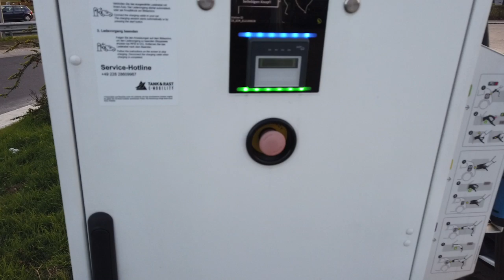Ladestationen von Tank&Rast wieder in Eigenregie? - e.on ist raus - Hauptsache es funktioniert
Die Geschichte um die Schnellladestationen von Tank&Rast ist so verwirrend wie lang.

Seid ihrer Errichtung waren sie anfangs kostenlos, dann wurden sie u.a. an e.on, innogy und EnBW verkauft. In einigen Bundesländern funktionierte das gut und in anderen weniger.

Seit die Ladestationen für Elektrofahrzeuge im Raum Berlin, Brandenburg von e.On übernommen und betrieben wurden war es eine wahre Hängepartie.

Nun im neuen Gewand? Wird jetzt alles wieder gut?

▬ ❝ Unser Blog ❞ ▬▬▬▬▬▬▬▬▬▬▬▬

▬ ❝ Social ❞ ▬▬▬▬▬▬▬▬▬▬▬▬